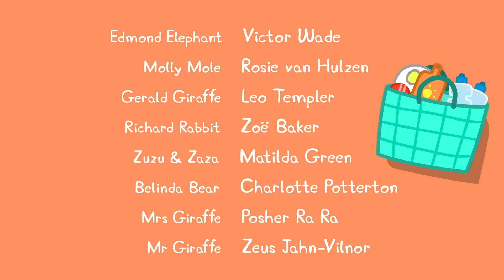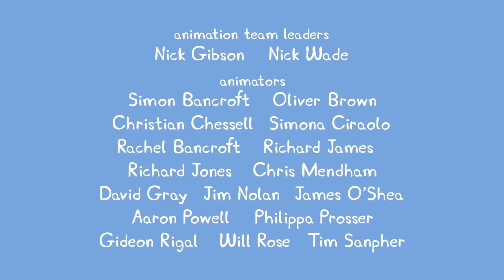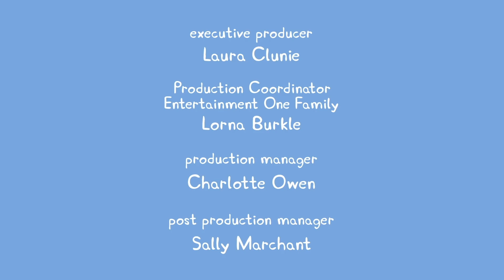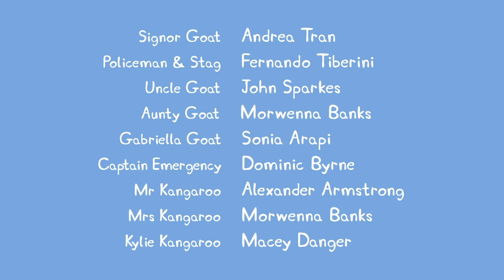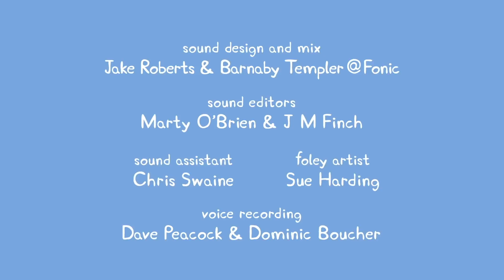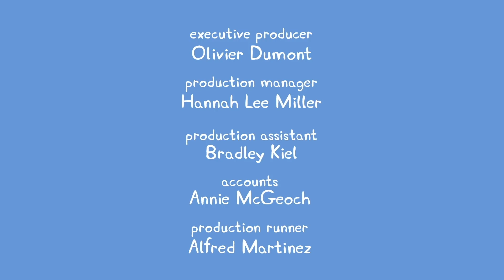Peppa Pig Official Channel | Best Episodes 11 | Kids TV